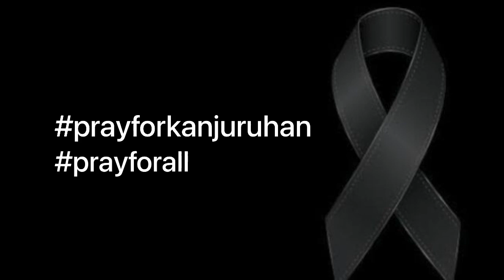8 World Football Tragedies You Should Know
8 big tragedy in football around the world
football tragedy